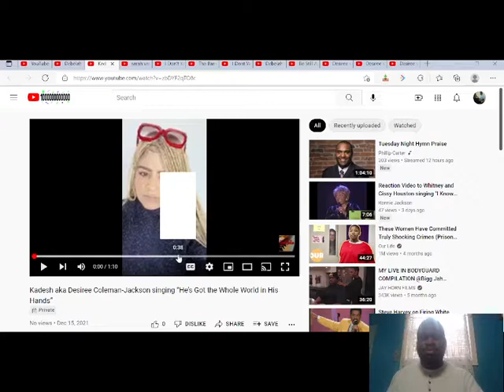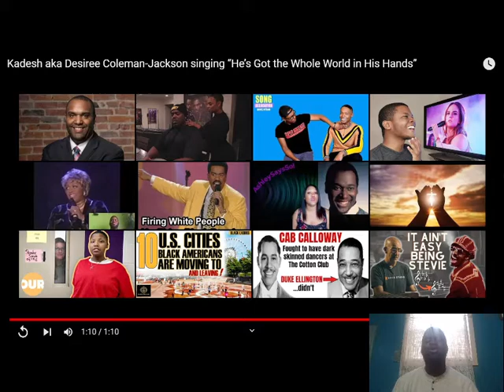Reaction to Desiree Coleman-Jackson singing "He's Got the Whole World in His Hands"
Song: He's Got the Whole World in His Hands
Artist: Desiree Coleman-Jackson
Genre: Religious
Style: Gospel (Negro Spiritual)